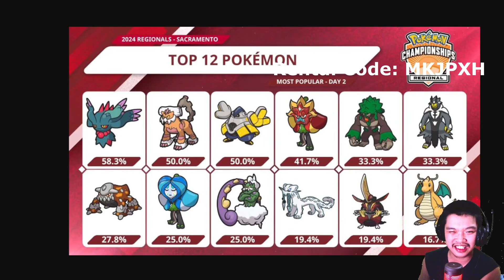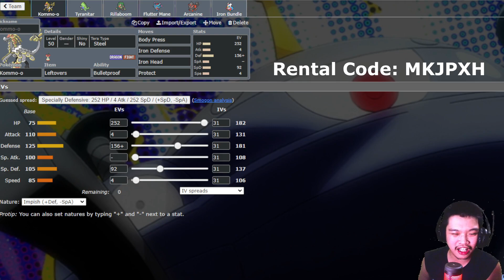KOMMO-O DEFENSIF Yang Berhasil Menjuarai Regional - Pokemon Scarlet & Violet VGC Regulation E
Defensif Kommo-O Dengan STAB Body Press? Bisa kok. Team ini juga ada Pokemon yang sudah tidak lama muncul, Tyranitar

The team:
Rental Code: MKJPXH

Timestamps:
0:00 - Pengenalan Team (Dragon Menjadi Tipe Bagus??)
4:08 - Game 1
17:06 - Game 2
24:52 - Game 3

Para Penyawer gw:
Eruru
Jimbo
Jeosel
Kapten
AndiGiovan
Baso
Kenzar
Tim2810
Dhanar
Affan11
Bonbon777